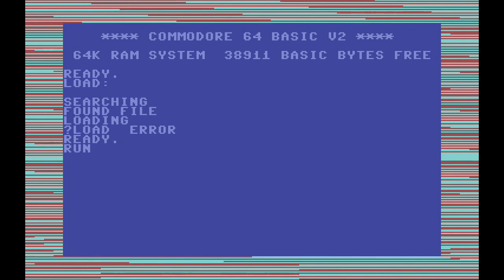Saboteur, Commodore 64 music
Catchy game music on the Commodore 64, not sure who did the music on this one. Might of been Clive Townsend himself or the publisher Durell Software?